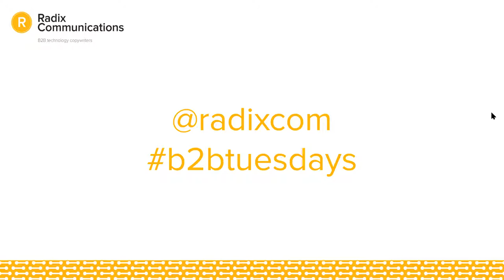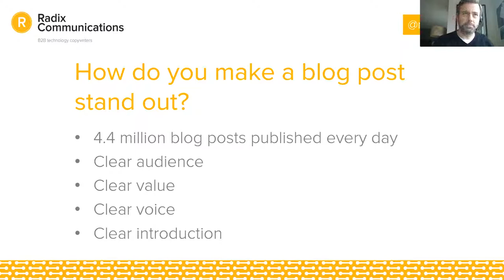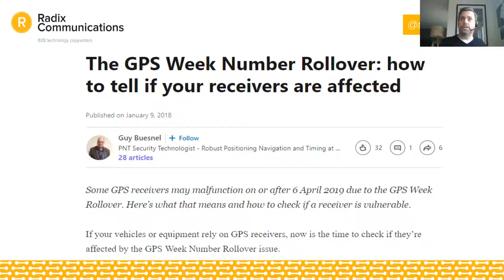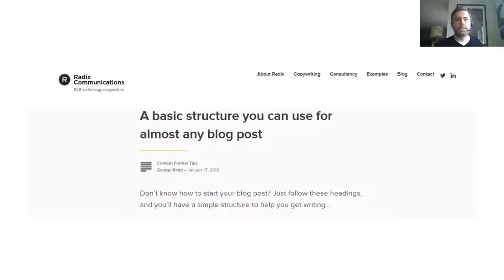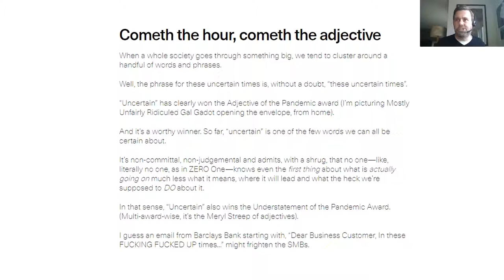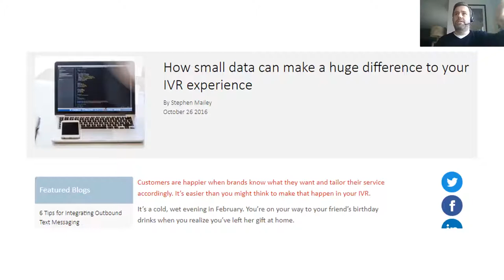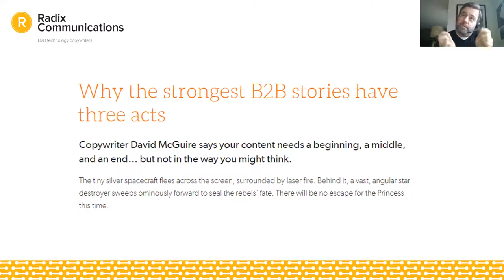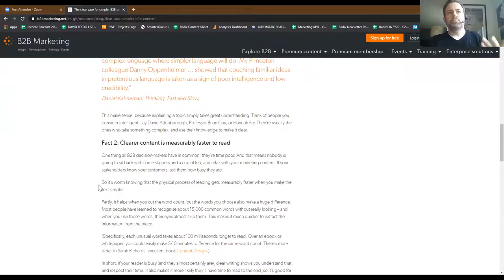How to write a B2B blog post: a crash course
Your brand's blog is a flexible, useful way to self-publish content that offers B2B customers real value. But with over 4.4 million blog posts published every day, you need to ensure yours stands out.

In this video, you’ll find:

Question from the floor: How do you make long, technical B2B articles easily consumable? – 02:25
When creating an exceptional blog post, clarity is vital – 08:27
What will your audience gain by reading? – 11:41
The start of your blog post is the most important part – 15:05
Time for Q&A – 17:52

There’s so much to be said about blog writing, we’d never be able to fit it into half an hour. Take a look at our blog, to find...

This discussion is part of "B2B Content Tuesdays": a relaxed, weekly webinar series on B2B content writing. Each session starts with some tried-and-tested advice on an aspect of content writing, followed by a broad Q&A.